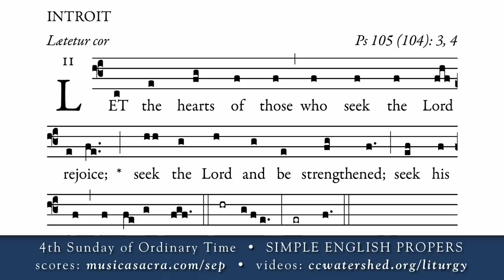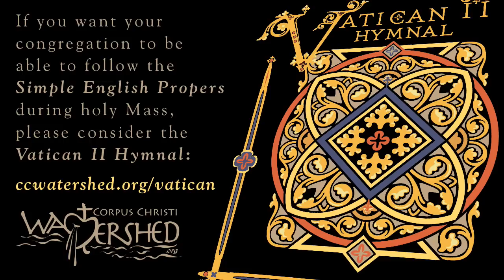INTROIT • 4th Sunday of Ordinary Time • SIMPLE ENGLISH PROPERS